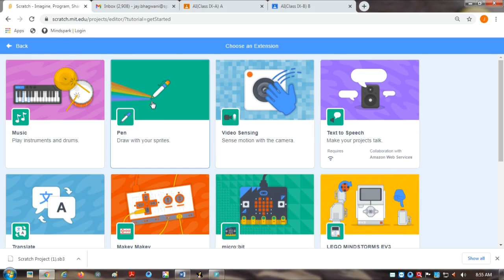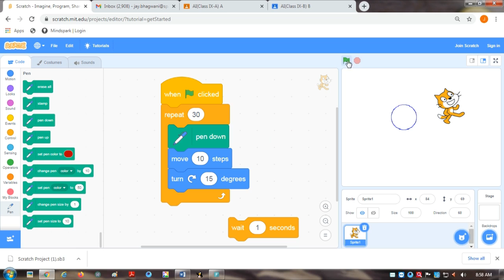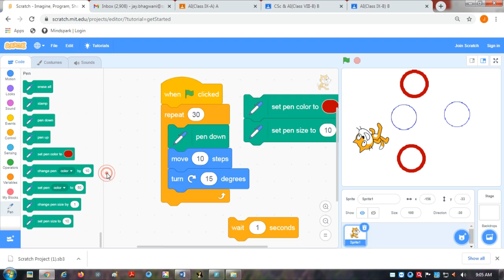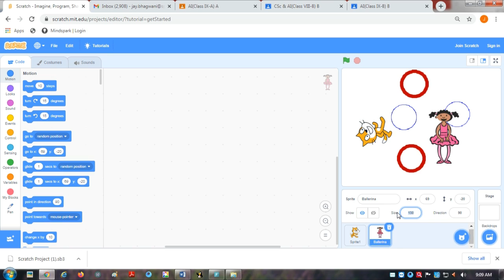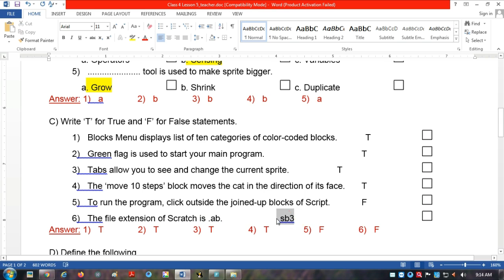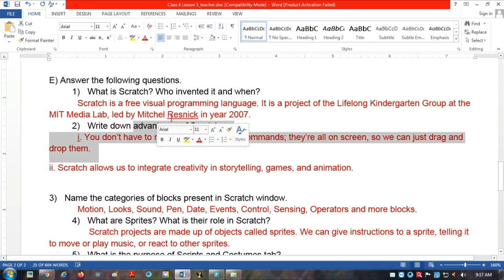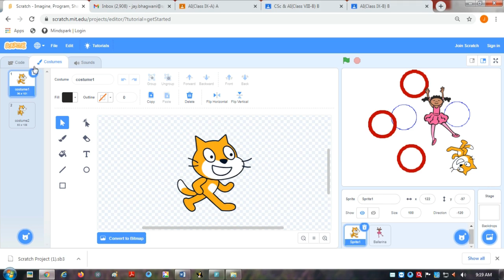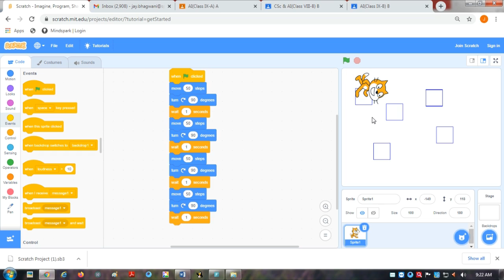Class IV Scratch Programming Revision and Exercises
This is suitable for Class IV students to learn basics about scratch programming.